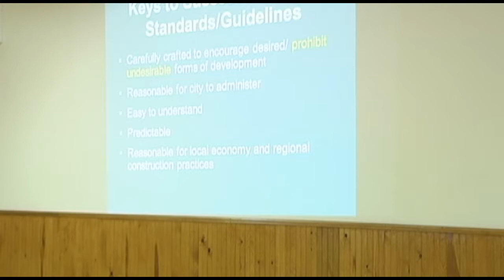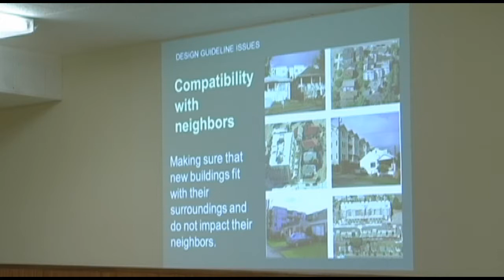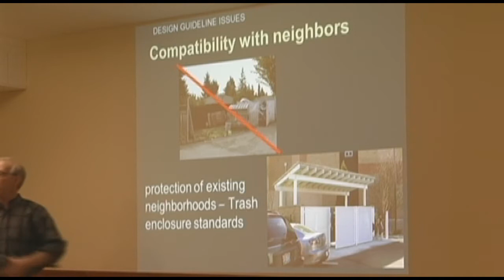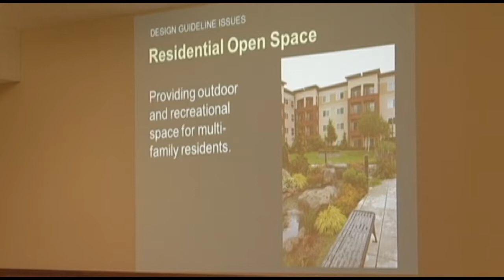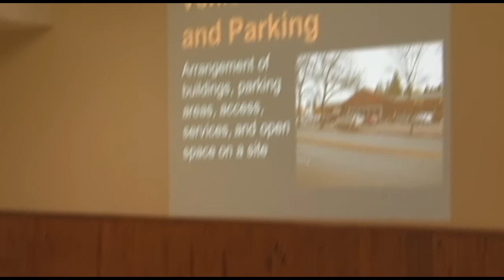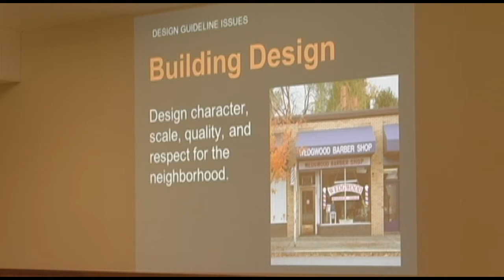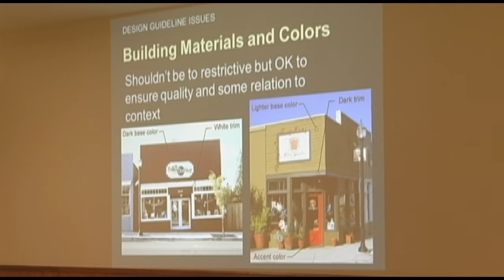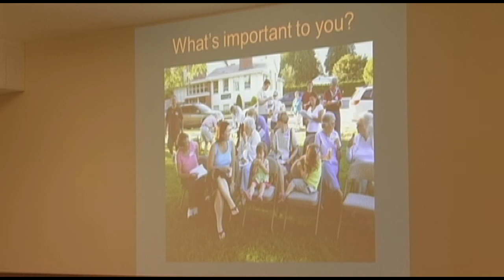John Owen of MAKERS Architecture + Urban Design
There is no better person to talk about design and development issues in Wedgwood than John Owen, who led the writing of Wedgwood's Vision Plan.   All of the initiatives of the current WCC Land Use work are based directly upon the goals developed in the Vision Plan.   At last night's Coffee Talk Mr. Owen explained some of the keys to successful building designs.   We know we like some buildings and not others; what it is about building design that affects us that way?   When you stand on the sidewalk and look at a building, how do you perceive it?   While these may be subjective issues, our reactions are based on real concerns, such as: does the building have large areas of blank walls, or does it have inviting spaces such as courtyards, storefront windows to look into, or a canopy for shielding pedestrians from the rain?